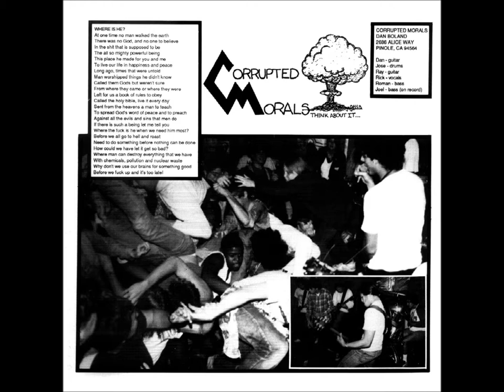V/A - Turn It Around! (1987) [Full Album]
The full Turn It Around! compilation from Maximum RocknRoll. Released in October 1987 and distributed by Mordam Records. It's an awesome compilation! Sorry if the pictures are a little off time, I tried my best. Not sure who ripped this.

Track listing:
01. Where Is He? - Corrupted Morals (0:00)
02. She's from Salinas - Sweet Baby Jesus (1:46)
03. Confederate Flags - Isocracy (3:50)
04. Gang Way - No Use for a Name (5:59)
05. Another Day - Crimpshrine (8:06)
06. I Got No - Operation Ivy (10:49)
07. Fun on the Freeway - Stikky (12:05)
08. Freezer Burn - Nasal Sex (13:56)
09. Yeast Power - Yeastie Girlz (15:45)
10. Contragate - Rabid Lassie (16:20)
11. Wally and the Beaver Go to Nicaragua - Sewer Trout (18:04)
12. Z.B.H.R. - Isocracy (20:17)
13. Officer - Operation Ivy (21:14)
14. Pathetic - Sweet Baby Jesus (23:12)
15. Rearranged - Crimpshrine (25:04)
16. Moshometer - Stikky (27:05)
17. Two Taps - Buggerall (28:30)